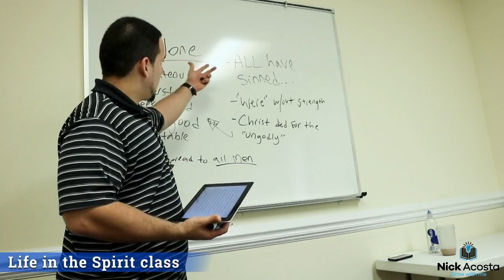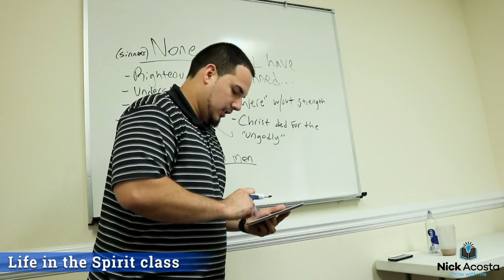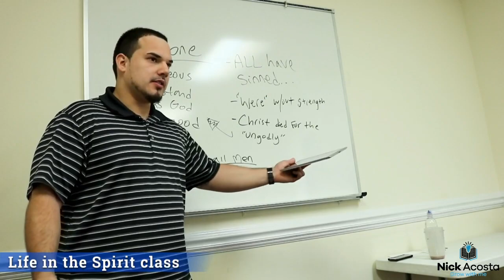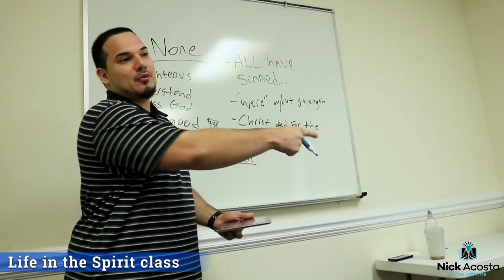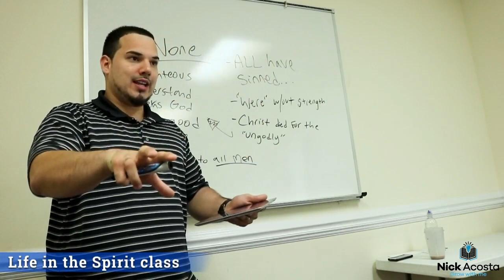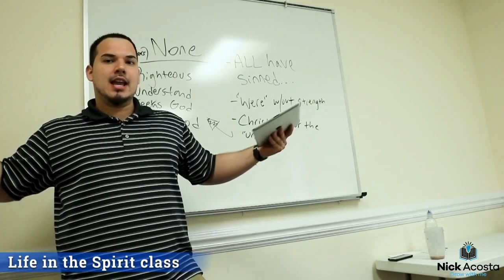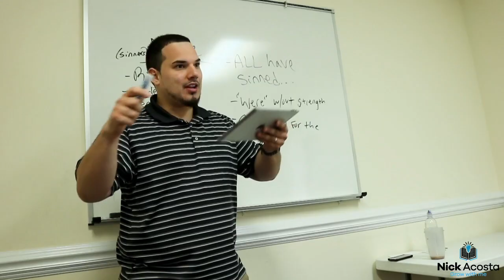Sin from Adam to Moses || Romans 5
Sin has been around in the life of humanity since Genesis, the beginning. From Adam (the fall of man) to Moses (the law of God), sin reigned and death reigned in the world. Jesus Christ brought redemption from that sin because the law could not do it. Just like Adam brought about sin into humanity even though not everyone sinned as he did, so did Christ bring about righteousness to believers, even though we didn't fulfill God's laws as Christ did. The law didn't make sin but made it appear even more sinful. Check out this clip from a teaching based on Romans 5.